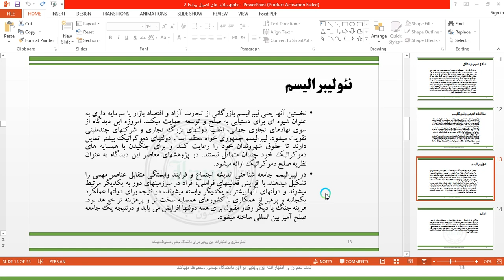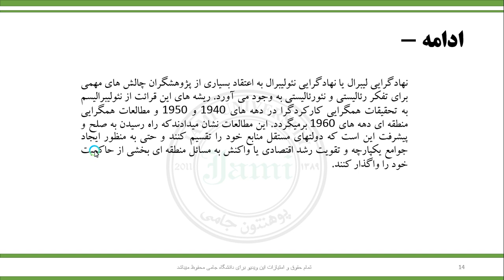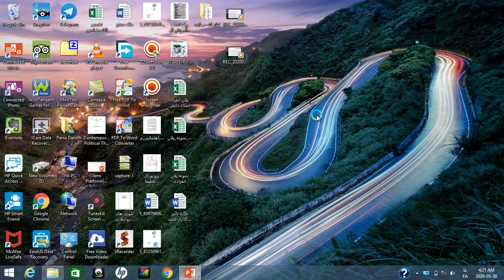جلسه دهم اصول روابط2